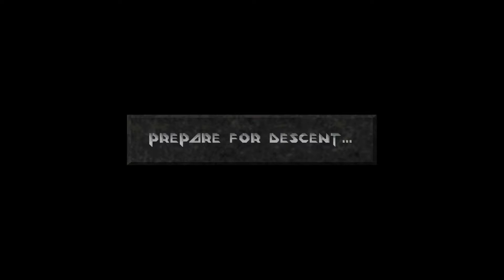Lass' spielen Descent 2 20 1080p